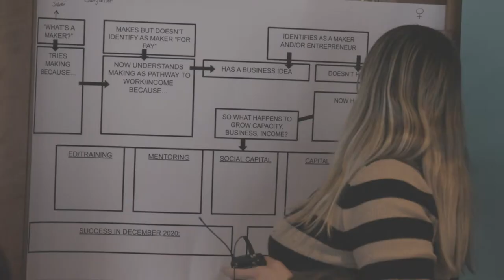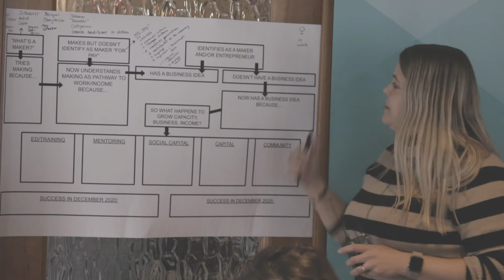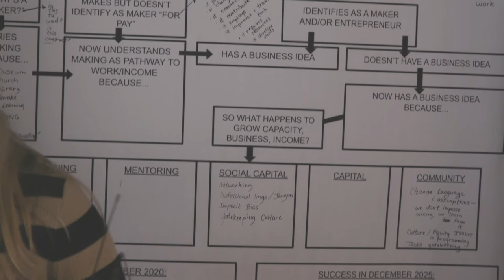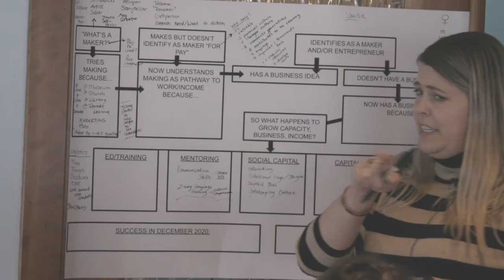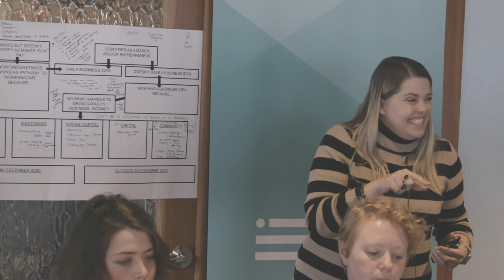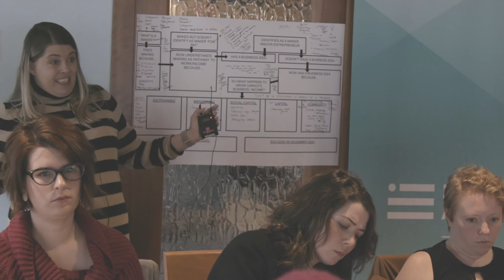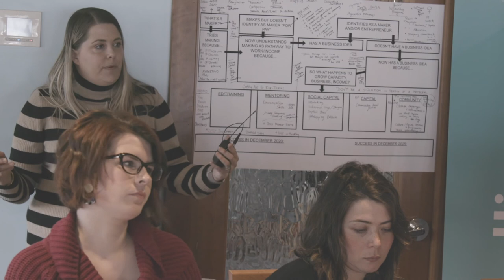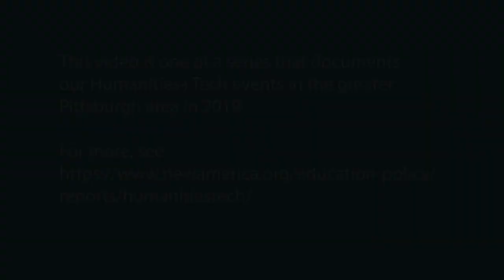Video of discussion at the Crafting Pathways event on December 4, 2019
This nearly 2-hour video captures the introduction and discussion of the third event in the Humanities+Tech series, titled Crafting Pathways: Makers and the Future of Work in Appalachia. It took place in Morgantown, W.Va., and features a moderated discussion by Molly Martin, director of New America Indianapolis, with leaders from West Virginia University as well as artists and makers in West Virginia. Videography by Steeltown Entertainment as part of New America’s Humanities+Tech project.